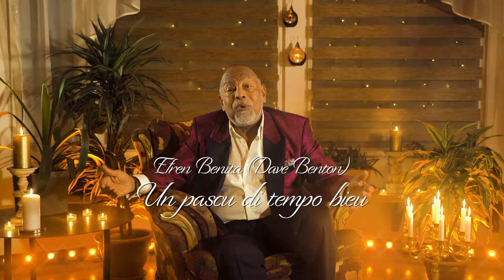Efren Benita UN PASCU DI TEMPO BIEU Christmas Song Papiamentu Weihnachten Aruba Dave Benton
Efren Benita (Dave Benton) - UN PASCU DI TEMPO BIEU a Christmas Song in Papiamentu, video decoration Efren & Sissi Benita, Camera operator, video Artist, video Recording and adding Carmen Seljamaa,
Music and lyrics Efren Benita, arrangement Ulo Mälgand, musicians from Estonia - guitar Kaido Kodumäe, bass Toomas Leis, musicians from Aruba - Cuatro Jose Sofia, Bass Ivan Quandus

Lyrics in Papiamentu

„UN PASCU DI TEMPO BIEU”

ESKI TA MI PASCU , CU MI TA RECORDA
UN PASCU TAN DISTINTO ,JEN DI FELICIDAD
NO TABATA TIN MOMENTONAN AMARGO ,NI SOLEDAD
ESEY TABATA UN PASCU ,UNION ,FELICIDAD

SEMPER TA TIN UN MESA CHIKITU,BON PREPARA
AJAKA, KALAKUNA, BIBIDANAN TRADICIONAL
HENDE TA SALI DRENTA, ABRAZONAN CORDIAL
ESEY TABATA UN PASCU, UN PASCU FAMILIAR

MI TA CORDA MAMAI, MI TA CORDA PAPAI
MI TA CORDA TUR MI AMIGONAN, HASTA ESNAN CU A BAI
FAMIANAN CU TA SERCA Y ESNAN JA CU TA LEW
ESEY TABATA UN PASCU, UN PASCU DI TEMPO BIEU

NO TABATA TIN COMPUTER, PAYSTATION IMAGINA
UN IPOD OF UN LAPTOP, DEN FUTURO NAN TUR LO TA
PERO TA TIN FAMIA, HOGAR Y AMISTAD
ESEY TABATA UN PASCU CU MI TA RECORDA

This is my Christmas I do remember. So different and full of love. There were no moments of sadness nor loneliness. This was Christmas united and happiness. 2nd veres: There was always a small table, well prepared with food and drinks. People walking in and out giving hugs and Christmas wishes. This was the Christmas, a family one.
Ref:
I remember y dad
I remember my mom.
I remember all my friends, even the ones who left.
Close families and the ones who are far away.
That was a Christmas, the old fashion way.
3th veres:
There was no computer, so imagine a PlayStation. An IPod or  laptop all were future plans. But we had Family, Home and Friendship. This is the Christmas I will always remember.
Refr:
I remember my dad. I remember my mom